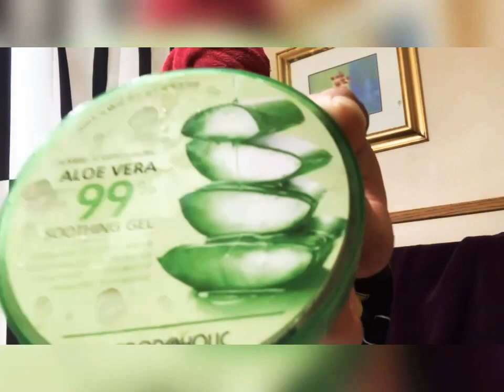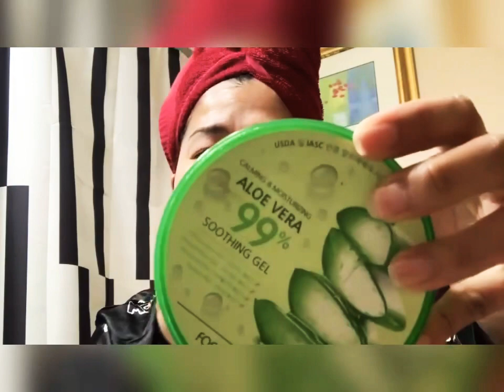Daily Skincare routine | Noeme Dalaodao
My Daily Skin Care Routine